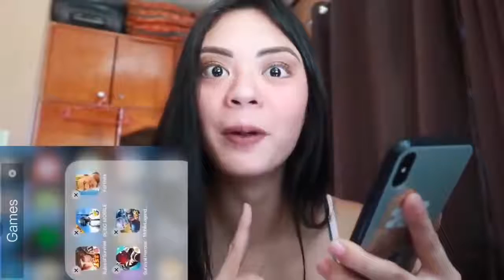JAMILL NAGHIWALAY NA 2019